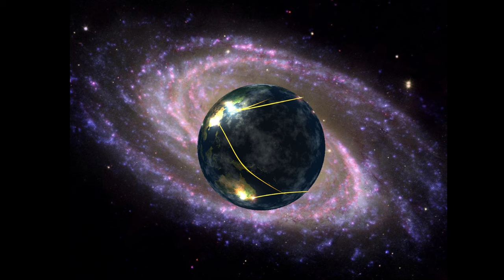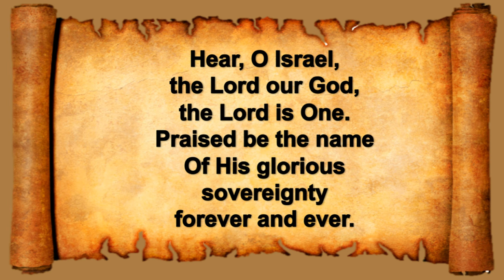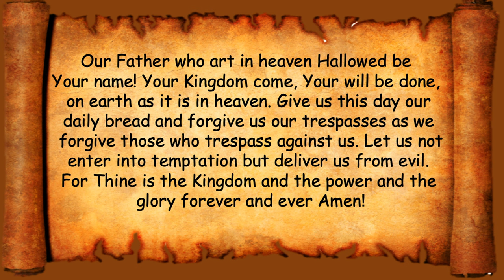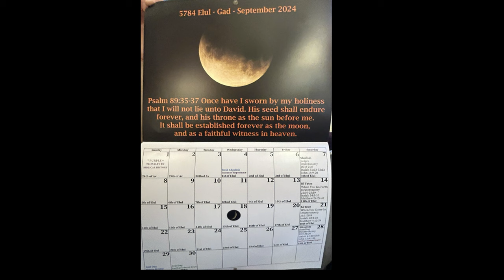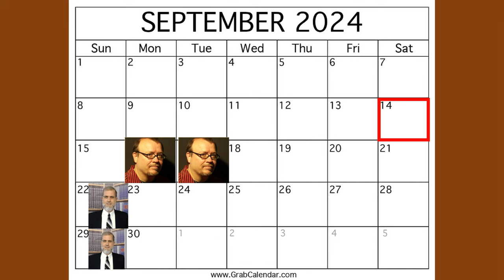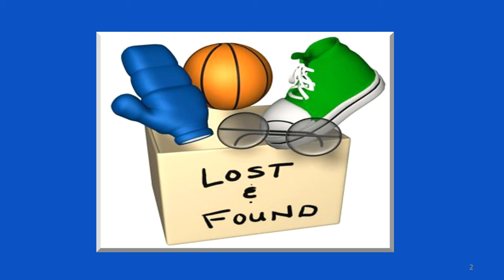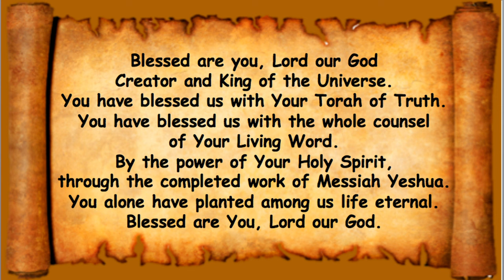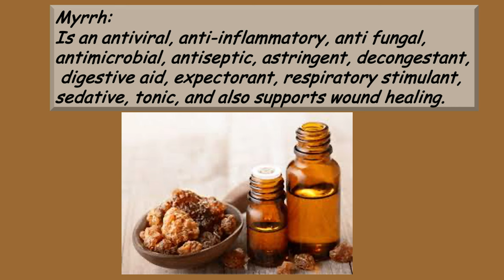Song of Songs- Part 4